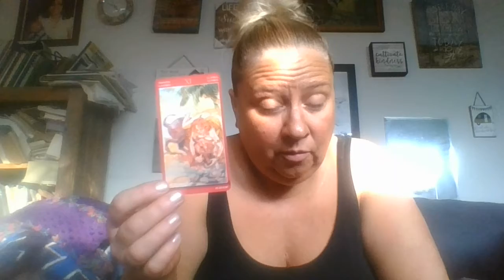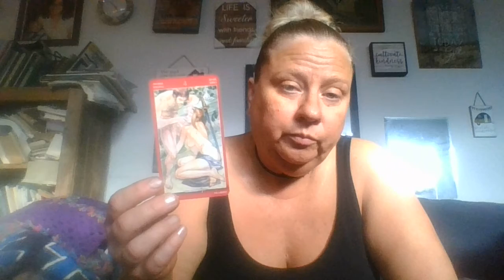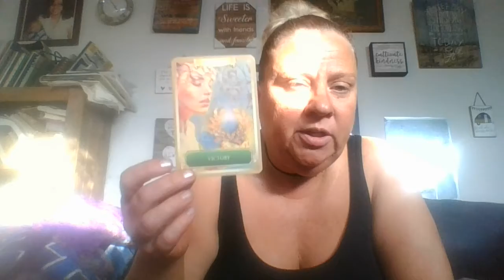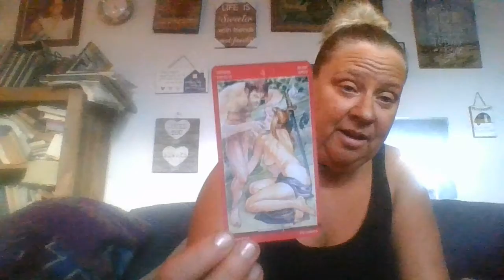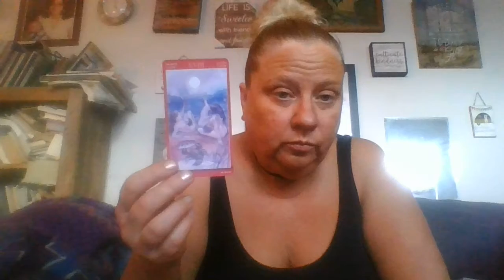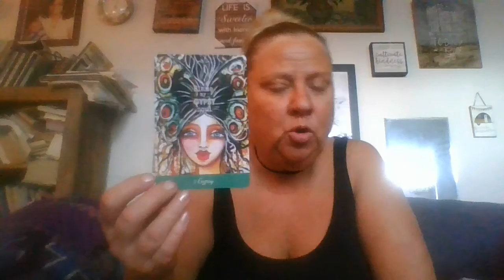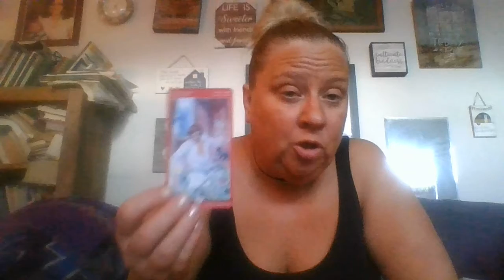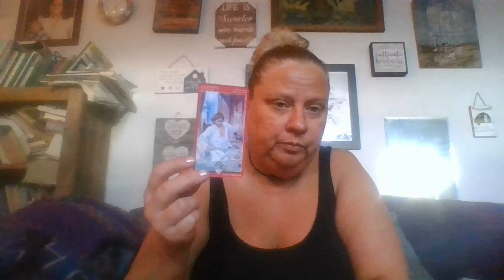Scorpio: Decide What You Want So It Can Come To You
This is the reading for Scorpio for February 20-March 4, 2020. If you would like a private reading they are $25 a re-introductory offer.